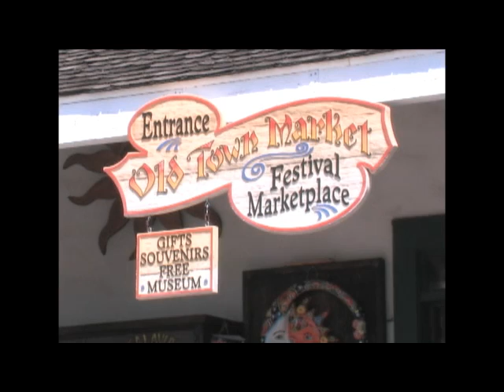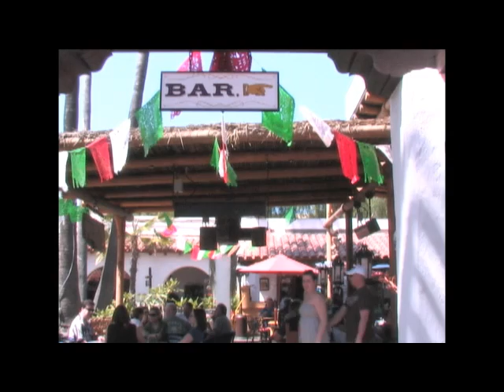OLD TOWN ,San Diego Part ( 1 of 3).......... از منوچهر سا گارت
Location: San Diego,California.USA
It  was  a  Spanish  style.Still  it  is.
It is a historical site.Spanish culture dominates her. دراین ویدئو رقص و موزیک اسپانیولی را می بینید